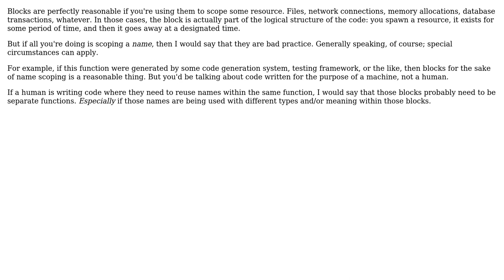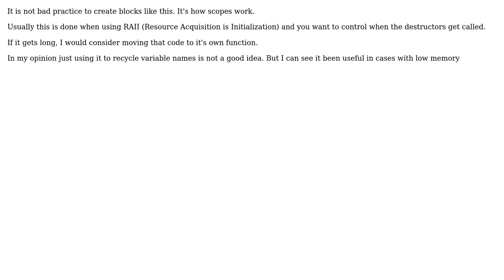Software Engineering: Is it bad practice to create blocks of code? (2 Solutions!!)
Software Engineering: Is it bad practice to create blocks of code?

With thanks & praise to God, and with thanks to the many people who have made this project possible! | Content (except music & images) licensed under CC BY-SA | Music | Images & others | With thanks to user Robert Andrzejuk user Nicol Bolas user Inertial Ignorance and the Stack Exchange Network Trademarks are property of their respective owners. You are responsible for your own actions.